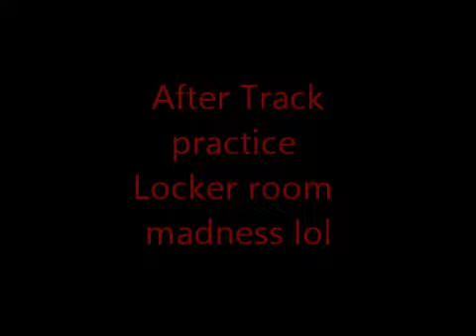After Track and Field Practice Locker Room Madness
in the locker romm after track and field usain bold lol